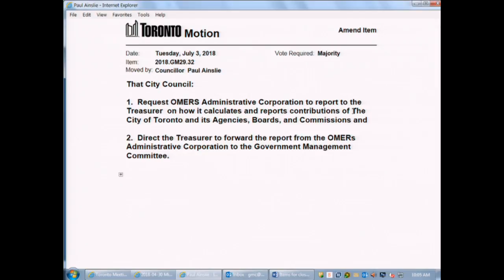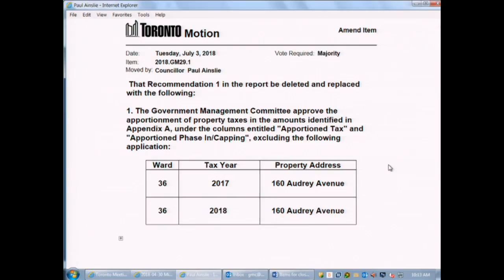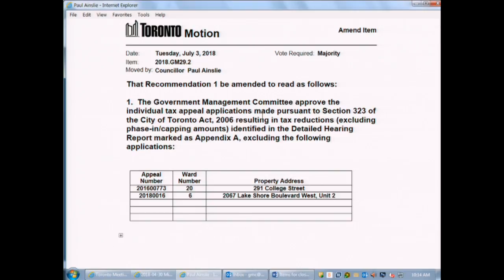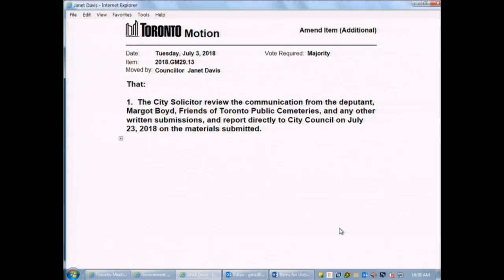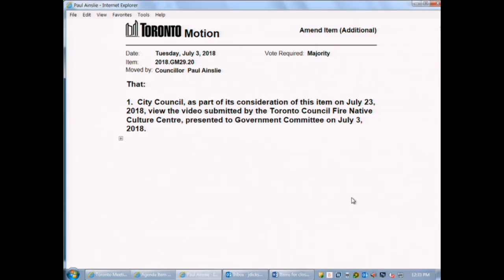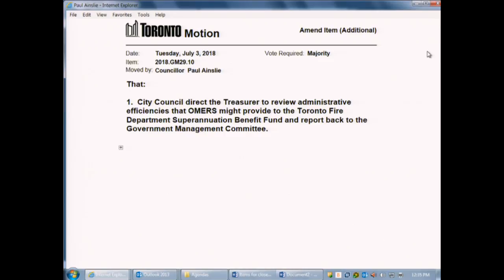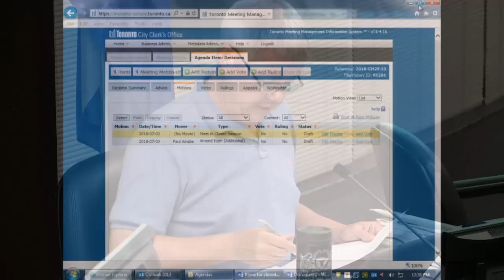Government Management Committee - July 3, 2018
Government Management Committee, meeting 29, July 3, 2018
Agenda and background materials:

Meeting Navigation:
0:22:37 - Call to order
3:51:27 - Public session

Agenda Items:
0:52:01 - GM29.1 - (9:45 AM)  Apportionment of Property Taxes - July 3, 2018 Hearing (Ward All)
0:53:18 - GM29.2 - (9:45 AM)  Cancellation, Reduction or Refund of Property Taxes - July 3, 2018 Hearing (Ward All)
0:30:54 - GM29.3 - 5 Bartonville Avenue East - Designation of the Property used by Urban Arts Community Arts Council as a Municipal Capital Facility (Ward 11)
0:31:26 - GM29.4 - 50 Sousa Mendes Street - Designation of the Property to be used by the Christie/Ossington Neighbourhood Centre as a Municipal Capital Facility (the George Chuvalo Neighbourhood Centre) (Ward 18)
0:31:48 - GM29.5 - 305 Dawes Road - Designation of the Property as a Municipal Capital Facility (Ward 31)
0:32:12 - GM29.6 - Amendments to The Victoria University Act - By-law for Phasing-in Municipal Taxes  (Ward 27)
0:32:38 - GM29.7 - Write-off of Uncollectible Property Taxes from the Tax Roll (Ward All)
2:24:33 - GM29.8 - Amendment to Agreement with Osler, Hoskin & Harcourt LLP for Legal Services Related to Pension and Benefits Issues (Ward All)
0:33:12 - GM29.9 - The Corporation of the City of York Employee Pension Plan - Proposed Merger with the OMERS Plan - Implementation of OMERS Indexing (Ward All)
3:13:30 - GM29.10 - Mergers of Pre-OMERS Pension Plans with OMERS and Proposal for Sharing of Surplus Funds (Ward All)
0:33:41 - GM29.11 - Corporation of the City of York Employee Pension Plan - Funding Valuation Report as at December 31, 2017 (Ward All)
0:33:56 - GM29.12 - Award of Request for Proposal 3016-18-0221 For: Tax and Utility Printing, Mailing and Design Services, eBilling Services, PDF Services, Support of ePost and Fillable Forms Services (Ward All)
0:55:39 - GM29.13 - Friends of Toronto Public Cemeteries v. Mount Pleasant Group of Cemeteries - Report on City's Interest (Ward 22, 23)
1:20:27 - GM29.14 - Bill 177 - Schedule 35: General Overview and Potential Impact on Municipal Operations (Ward All)
1:33:59 - GM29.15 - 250 Year Old Oak Tree - 76 Coral Gable Drive (Ward 7)
0:35:00 - GM29.16 - Direction to Authorize the Implementation of Shared Services Recommendation - Insure the City's Vehicles under the Toronto Transit Commission Insurance Company Limited (Ward All)
0:35:20 - GM29.17 - Extension of the Service Agreement for the Collection of Municipal Land Transfer Tax (Ward All)
0:35:34 - GM29.18 - Contract Award for Request for Proposal No. 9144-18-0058 for the Supply and Delivery of Weigh Scale Solution for Transfer Station Efficiencies Project (Ward All)
0:35:56 - GM29.19 - Amendment to Purchase Order No. 6045978 Casa Loma Phase 9 Structural Repairs - Perimeter Wall Restoration (Ward 21, 22)
2:49:09 - GM29.20 - The Indian Residential School Survivors (IRSS) Legacy Structure (Ward 27)
2:37:38 - GM29.21 - Food Service Opportunity at City Hall - Update (Ward 27)
0:36:43 - GM29.22 - Union Station Revitalization Project - Status Report (Ward 28)
2:44:42 - GM29.23 - Relocation of ML Ready Mix Concrete Batching Facility - Purchase of 29 Judson Street and Lease Out of 545 Commissioners Street (Ward 6, 30)
1:50:05 - GM29.24 - Northwest PATH Extension (Union Station to Wellington Street) - Municipal Class Environmental Assessment Addendum (Schedule "C") (Ward 20, 28)
0:37:32 - GM29.25 - Acquisition of a Portion of 55 Lake Shore Boulevard East (Ward 28)
0:37:46 - GM29.26 - Lease with Royal Canadian Legion, Branch 344 at 1395 Lake Shore Boulevard West at Below-Market Rent (Ward 14)
0:38:06 - GM29.27 - Expropriation of 300 Commissioners Street (Ward 30)
0:38:23 - GM29.28 - Real Estate Acquisitions and Expropriation of Property Interests near Donlands Subway Station for the Easier Access Phase lll and Secondary Exit Projects (Ward 29)
3:52:05 - GM29.29 - Integrated Telecommunications Infrastructure (ITI) Agreement (Ward All)
2:04:32 - GM29.30 - Fair Wage Policy Non-Compliance - Aloia Brothers Concrete Contractors Ltd. (Ward All)
0:39:27 - GM29.31 - Exploring Active Transportation Options in City Facilities and Maintenance (Ward All)
0:39:43 - GM29.32 - OMERS - Update on Plan Design Options (Ward All)
3:52:45 - GM29.33 - Enactment of By-laws